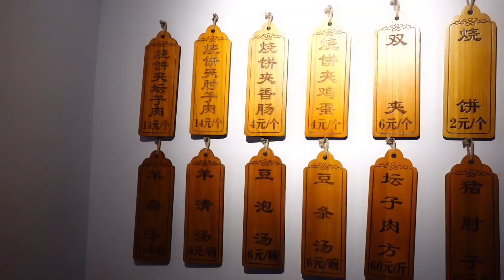北京西四胡同里的烧饼夹坛子肉，晚餐限定夹腰子，满满当当~【小猪猪特能吃】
所有食材的获得方式都符合道德和法律规定。"
大家好，我是小猪猪。我又来这家西四胡同里的“来个烧饼”啦！烧饼夹坛子肉，满满当当~他们家晚餐限定款的烧饼夹腰子，腰子狂魔上线啦！另外他们家还有坛子肉，方可购买，夹了一个烧饼，不亦乐乎~